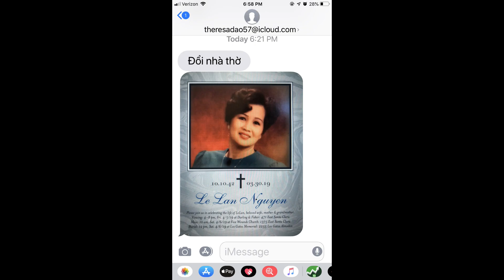Ngày Không Còn Mẹ - Sr Annie Marie Khương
April 6, 2019 - Ca Đoàn Hát Thánh lễ An Táng